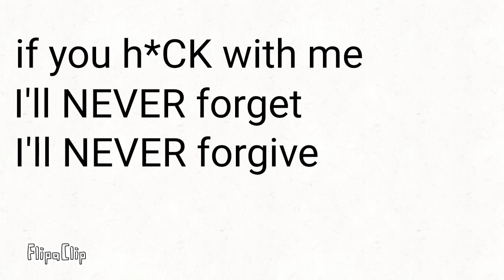For the people who ack like I bag for forgiveness